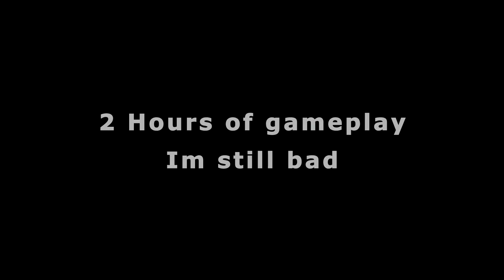BaD aImEr BaD mOnTaGe!!!!!!!!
Moviemaker EDITING with vegas17pro